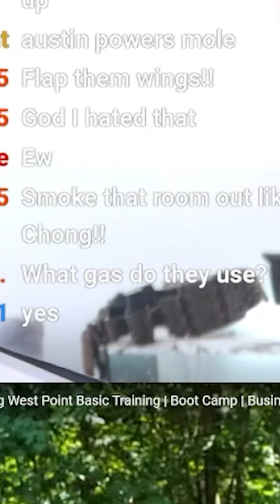Deadly Gas Used In Basic Training!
Did you know about this deadly gas?

Address:
Nikko Ortiz